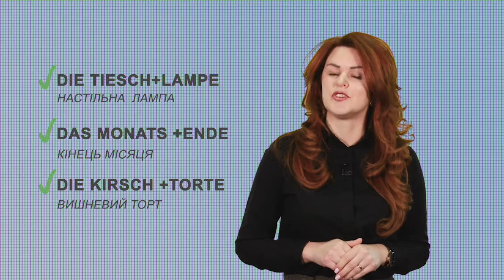Іноземна з Поліглотом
Мрієте вивчити німецьку, але не знаєте з чого розпочати? Юлія – викладач німецької у навчальному центрі «Поліглот» готова ділитися секретами.

А ви знали що в німецькій мові дуже багато складних слів, які можуть складатися з трьох-чотирьох слів, а інколи і більше.

Zum Beispil: на приклад

Die Tiesch+lampe – настільна  лампа

Das Monats +Ende- кінець місяця

Die Kirsch +Torte – вишневий торт

У словнику не рідкість зустріти слова- монстри, що складаються з 40, 50 а то і 60 букв. А ви знаєте найдовше слово в німецькій мові?

Користуйтеся цими порадами, або краще – приходьте у навчальний центр «Поліглот».

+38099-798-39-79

М.Мукачево, вул. Ілони Зріні 30 та вул Ілони Зріні 126.